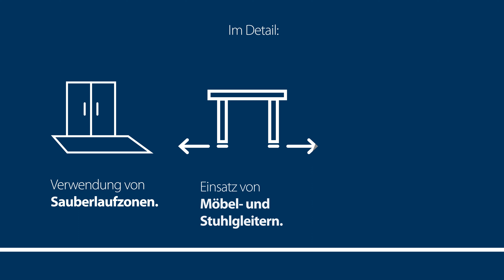Marmoleum Bauschlussreinigung | Forbo Flooring Systems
Unsere Linoleumböden sind dank der strapazierfähigen Oberflächenvergütung Topshield-Pro leicht zu reinigen. Doch insbesondere die Reinigungshinweise sind entscheidend für einen langfristigen Werterhalt.

In diesem Video erfahren Sie auf welche Aspekte Sie bei der Bauschlussreinigung von Marmoleum achten sollten.